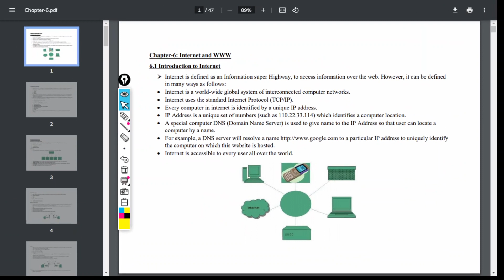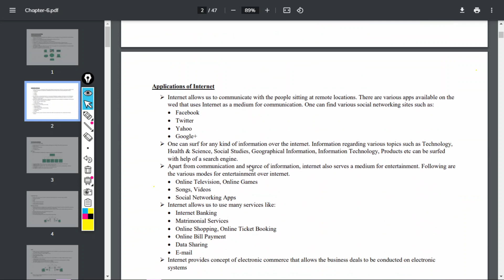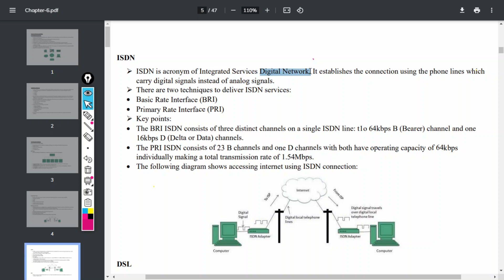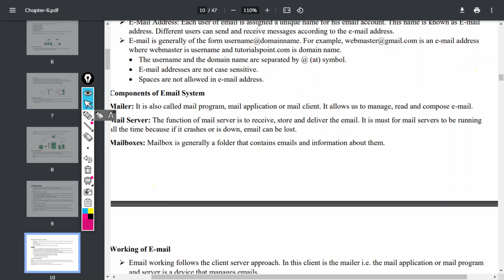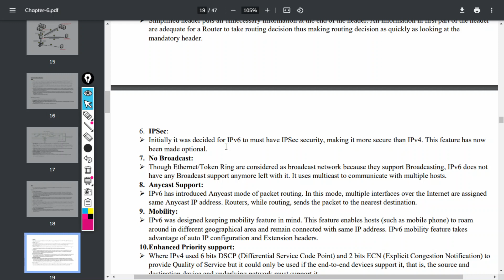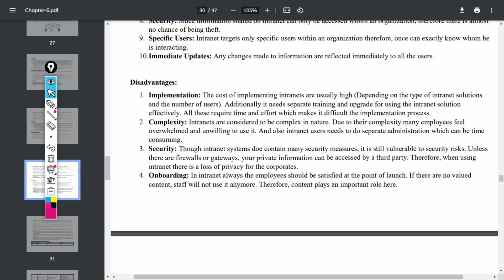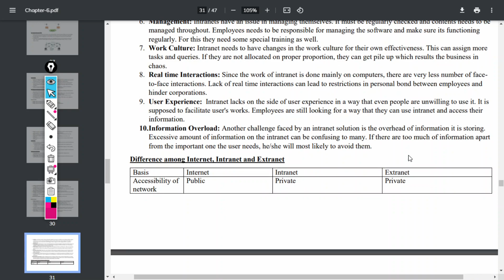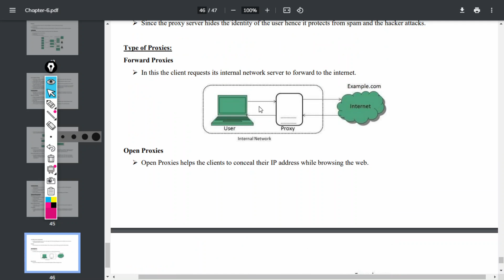BCA COMPUTER FUNDAMENTALS CHAPTER 6 INTERNET AND WWW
SOURCE/CREDIT:EDUSANJAL
Tribhuvan University has launched Bachelor of Computer Application (BCA) program from the academic year 2074/75.  In the first phase, this program was launched in six (6) constituent campuses of Tribhuvan University and are allocated 35 seats each.

The objective of the BCA program of Tribhuvan University is to produce high quality computer application users and developers. The program of study for Bachelor of Arts in Computer Application (BCA) is over a period of eight semesters (four academic years). The academic year begins in the September and February of each year. The medium of instruction and examination in the Bachelor of Arts in Computer Application (BCA) program is English.

 Purbanchal University and Pokhara University are also running BCA program in Nepal.

Job prospects
BCA graduates can apply for a post of system analysts, system managers, project managers, database administrators, system designers and programmers in IT Companies. Information industries and manufacture industries are always seeking for BCA graduates.

Students completing their Bachelor's degree in Computer Application are further eligible to study in any faculties which come under the Management and Information Technology such as MCA, MIT, MBA and many more.

Careers (5)
Computer and Information Systems Managers

Computer Support Specialists

Computer Systems Analysts

​ IT Officer

Network and Computer Systems Administrators